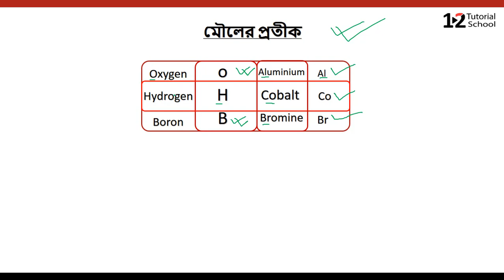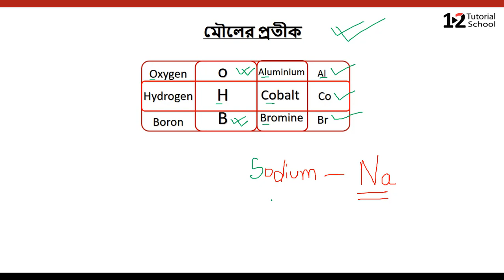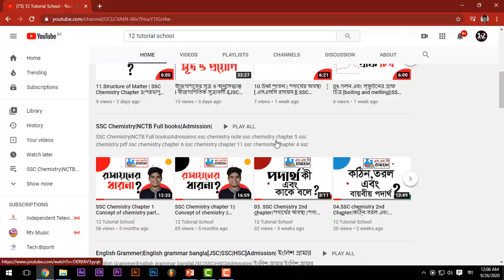SSC chemistry chapter 3 by Asif mollik|মৌলের প্রতীক [12 tutorial school]মৌলের প্রতীক বলতে কী বোঝায়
কোনো মৌলের সম্পূর্ণ নাম না লিখে এক বা দুইটি অক্ষর ব্যবহার করে ঐ মৌলের প্রকাশিত রুপই ঐ মৌলের প্রতীক। ইংরেজি বা ল্যাটিন শব্দ থেকে মৌলের প্রতীক লেখা হয়। প্রতীকের গুণগত ও আঙ্গিক দুইধরনের তাৎপর্য প্রতীকের প্রয়োজনীয়তাকেই বহন করে।SSC_chemistry _chapter _3[মৌলের _প্রতীক